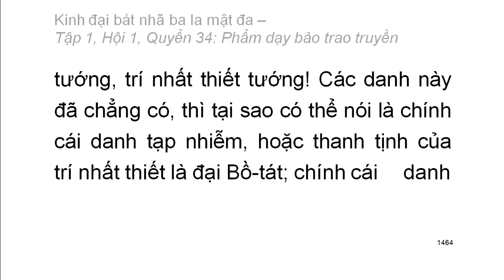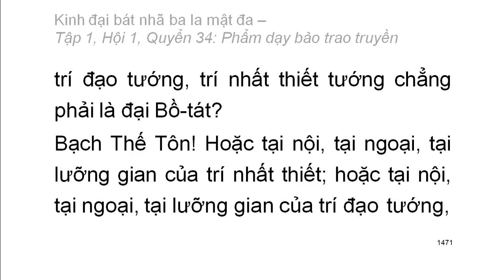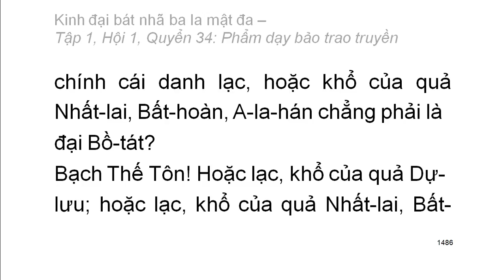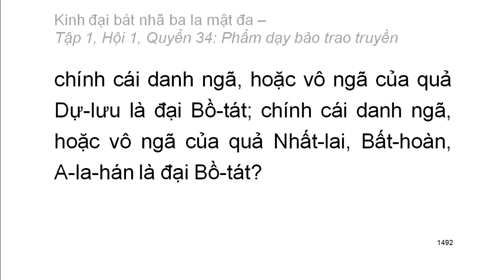600 quyển Kinh Đại Bát Nhã Ba La Mật Đa: Quyển .../600 (tiếp) (đọc lần 2)